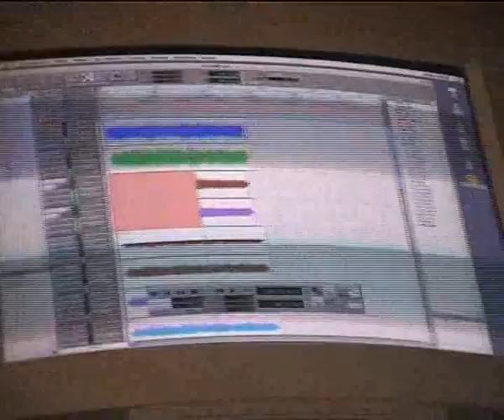Zirrosis - Vergonzosa Impunidad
Vergonzosa Impunidad